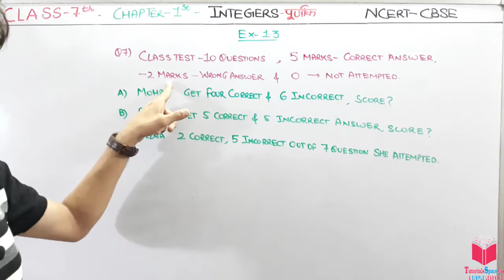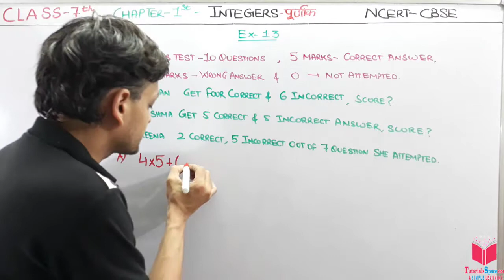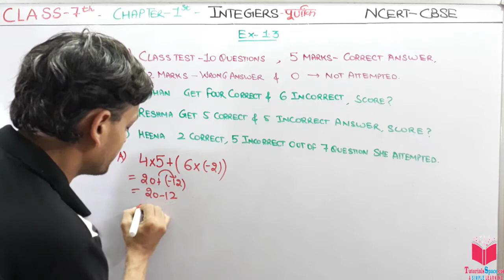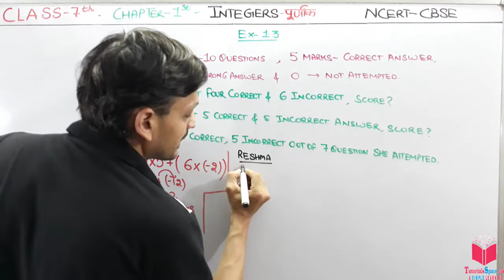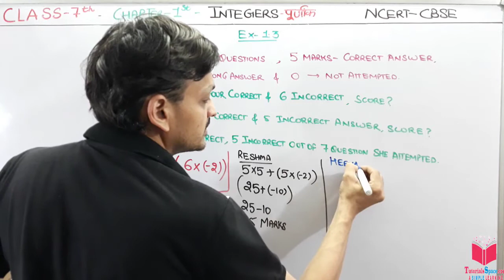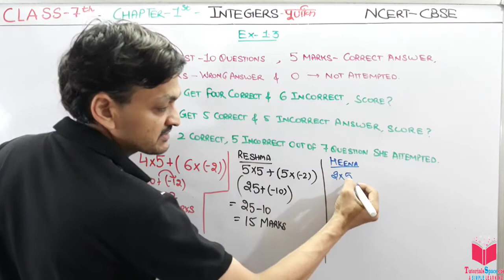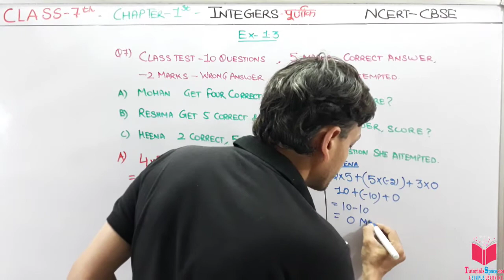Q7) Ex-1.3 Class 7 Maths Chapter 1 Integers | Maths Class 7 CBSE By Apni ClassRoom Deepak Garg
Hello students,  in this chapter you are going to learn a very good concepts related to the Integers.
I will first tell you what is exactly a Integers means which is very important to know for understanding the whole chapter.

1) What is Exactly Integer
2) How to Represent Them On Number Line
3) Operation On integers Using Number Line
4)Operation On Integers Without Using Number Line
5) PROPERTIES OF INTEGERS-
CLOSURE PROPERTY OF INTEGERS
COMMUTATIVE PROPERTY OF INTEGERS
ASSOCIATIVE PROPERTY
REPEATED ADDITIONS
ADDITIVE INVERSE
6) MULTIPLICATION PROPERTY FOR INTEGERS
  A) CLOSURE PROPERTY OF INTEGERS
B) COMMUTATIVE PROPERTY OF INTEGERS
C) ASSOCIATIVE PROPERTY
D) DISTRIBUTIVE PROPERTY
ROLE OF ZERO
MULTIPLICATIVE IDENTITY

ncert book of class 7 maths solution,
class 7 maths exercise 1. question number 7,
class 7 maths chapter 1 integers exercise 1.3 question 7,

EXERCISE 1.4
1. Evaluate each of the following:
(d) (– 49) ÷ (49) (e) 13 ÷ [(–2) + 1] (f) 0 ÷ (–12)
(h) [(–36) ÷ 12] ÷ 3 (i) [(– 6) + 5)] ÷ [(–2) + 1]
2. Verify that a ÷ (b + c) ? (a ÷ b) + (a ÷ c) for each of the following values of a, b and c.
(a) a = 12, b = – 4, c = 2 (b) a = (–10), b = 1, c = 1
3. Fill in the blanks:
(g) 20 ÷ _____ = –2 (h) _____ ÷ (4) = –3
4. Write five pairs of integers (a, b) such that a ÷ b = –3. One such pair is (6, –2)
because 6 ÷ (–2) = (–3).
5. The temperature at 12 noon was 10°C above zero. If it decreases at the rate of 2°C
per hour until midnight, at what time would the temperature be 8°C below zero?
What would be the temperature at mid-night?
6. In a class test (+ 3) marks are given for every correct answer and (–2) marks
are given for every incorrect answer and no marks for not attempting any
question. (i) Radhika scored 20 marks. If she has got 12 correct answers, how
many questions has she attempted incorrectly? (ii) Mohini scores –5 marks in this
test, though she has got 7 correct answers. How many questions has she
attempted incorrectly?
7. An elevator descends into a mine shaft at the rate of 6 m/min. If the descent starts
from 10 m above the ground level, how long will it take to reach – 350 m.